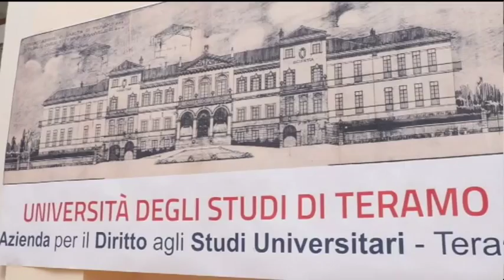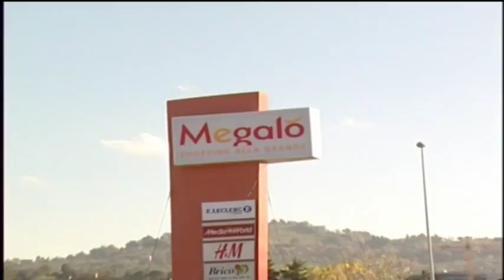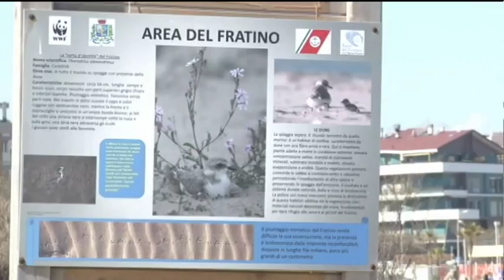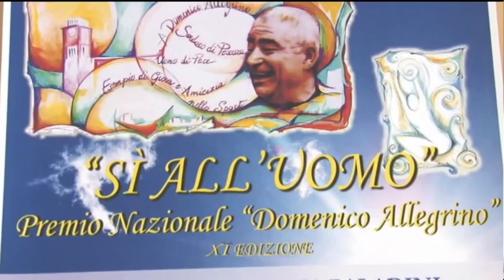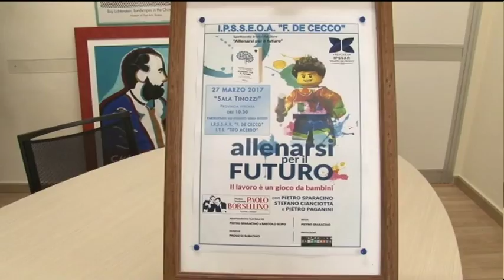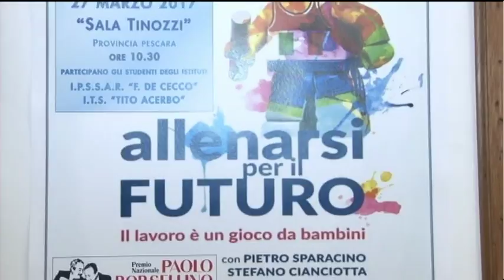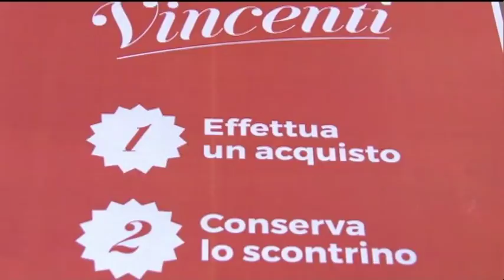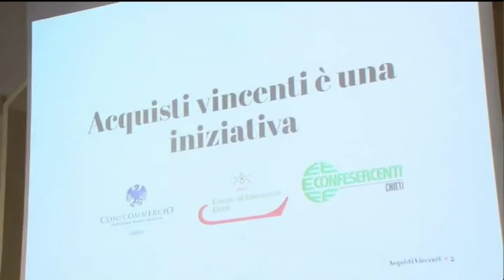TgSei Edizione della notte Sabato 25 marzo 2017